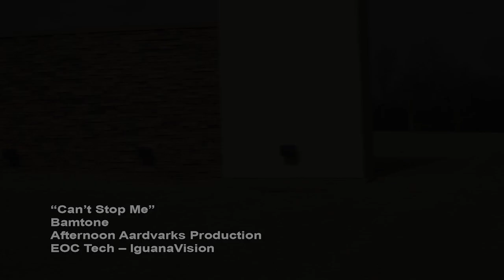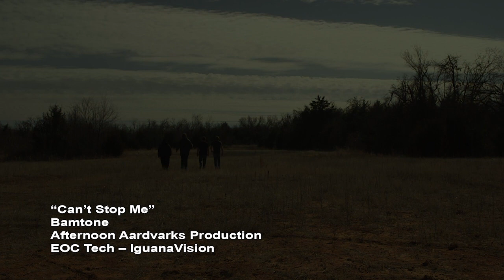"Can't Stop Me" - Music Video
"Can’t Stop Me" by Bamtone

Afternoon Aardvarks Production

Hayden Bowles, Kyle Erskine, Samuel Funderburk, William Little, Brooklin Pope, McKenna Seather & Jay Wilson